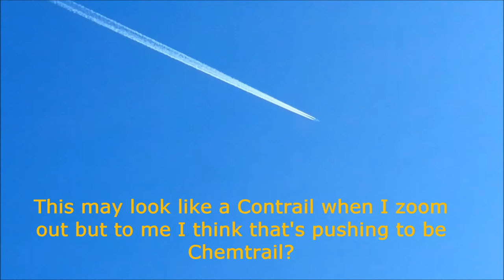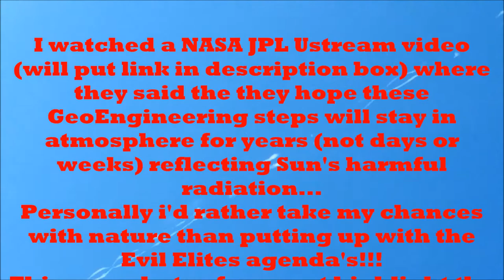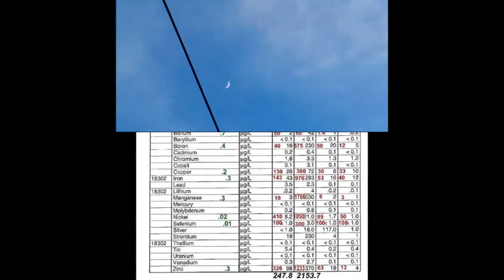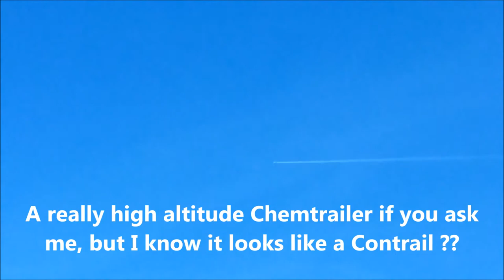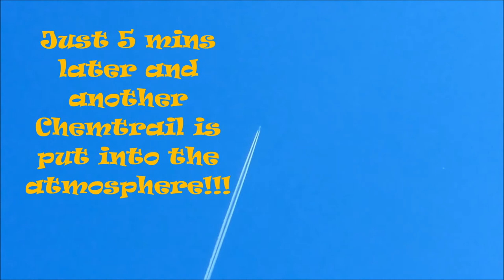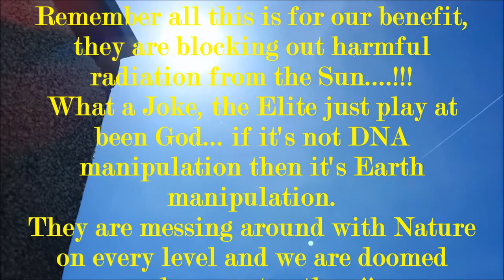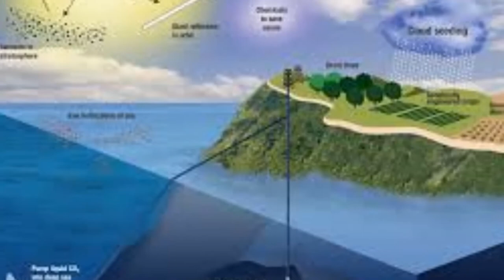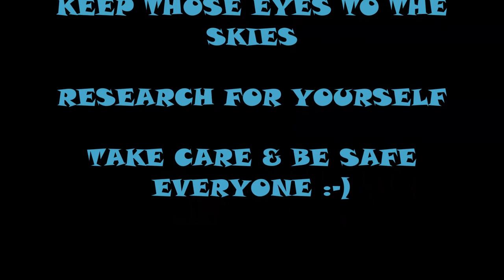Chemtrail and Sky Images April and May Part 1 2014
More of my Sky images and video's, from April and first half of May 2014, showing how often the skies are manipulated by Chemtrails.

From Cornwall, UK

From Cornwall, UK.